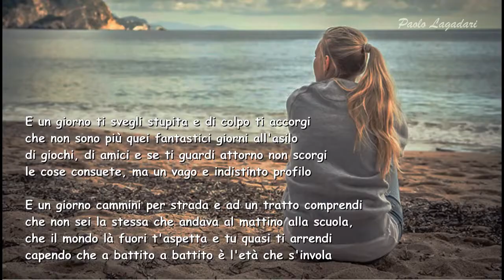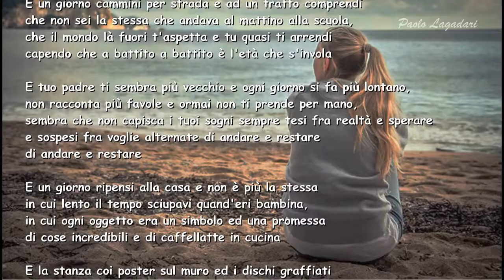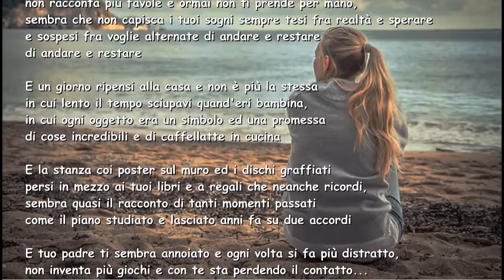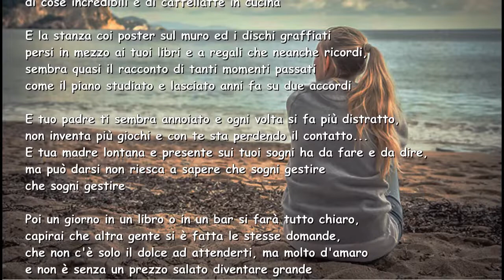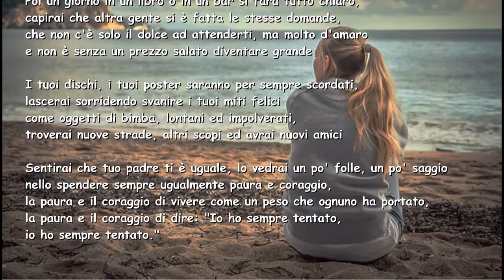E un giorno... Francesco Guccini (con testo)